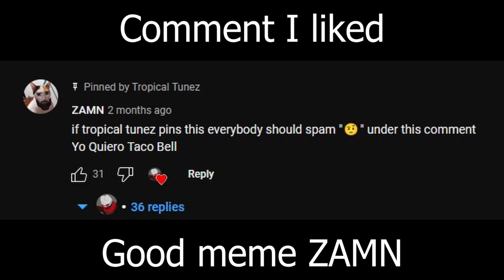Want a soda? (3d Animation) + TF2 Clip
Hey! Want a soda?
I feel like I am getting more and more lazy and I don't like it.
Will try to make more stuff with a bit more style in the future. Please give me advice in the comments. Thanks for reading this. - Tunez